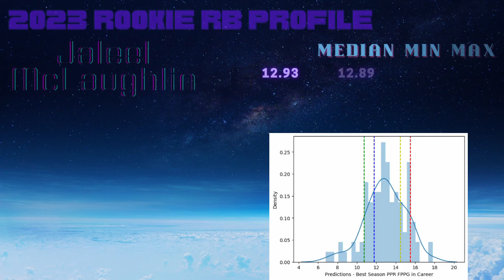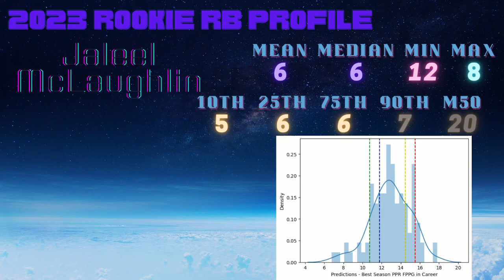Machine Learning RB Model | Jaleel McLaughlin Rookie Prospect Profile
Using Machine Learning via Python and R Studio data analysis to get an idea on how prospects may perform in the NFL. Today's profile is Running Back Jaleel McLaughin, who went undrafted and is now with the Denver Broncos.